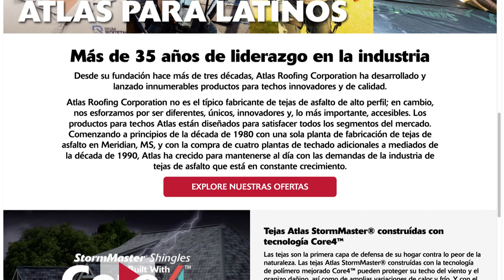Atlas Insider: Hispanic Heritage Month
Atlas was thrilled to celebrate Hispanic Heritage Month Sept. 15 through Oct. 15 (even though we proudly honor the Latino and Latina members of our roofing family all year long!).

As part of celebration, Claudette Marchena, marketing operations specialist for Atlas, spoke to three of our Spanish-speaking ProForce sales reps, including Al Castaneda, regional sales manager for the Southwest; Cathy Capellan, regional sales manager for the Northeast; and Eric Kapp, territory sales rep for Dallas/Ft. Worth. Throughout the conversation, the group chatted about their favorite foods, music and family traditions.